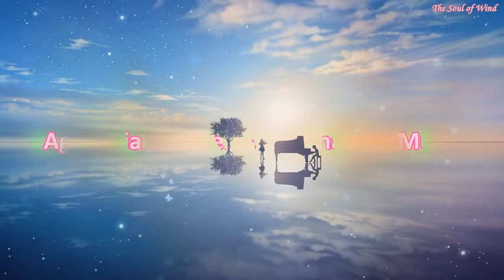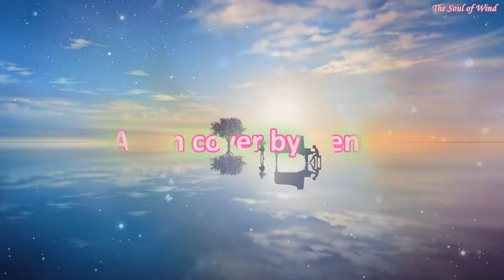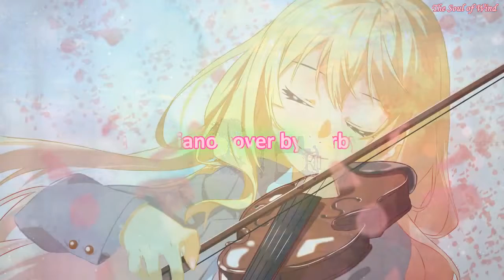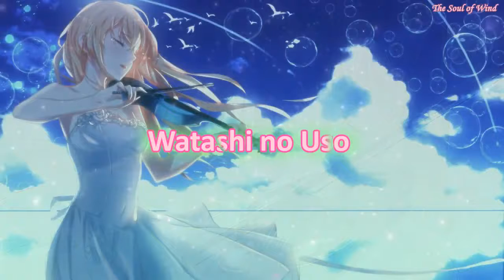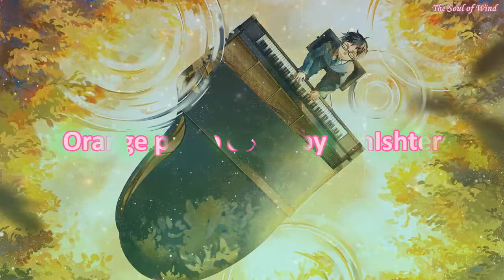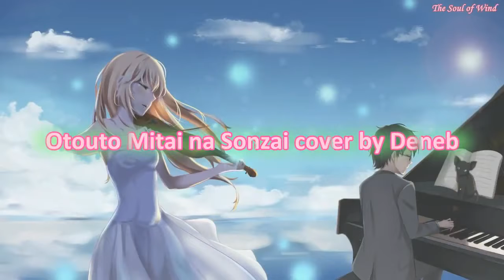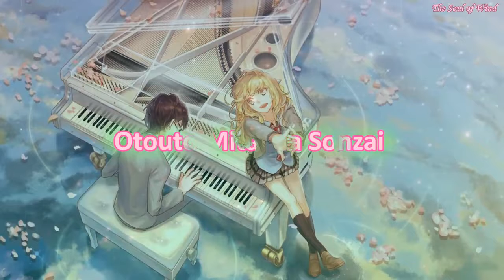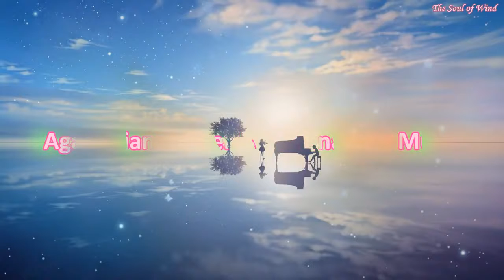Beautiful Piano Music For Relaxing - Your Lie in April OST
❂ Listen more BGM, Anime and Piano Music: PianoMusic, BGM, relaxingmusic, stressrelief
►2 Hour Beautiful Piano:
►1 Hour Beautiful Kimi no Na wa Piano: